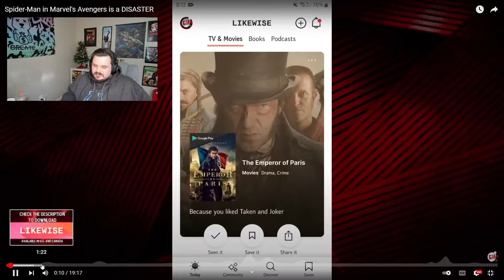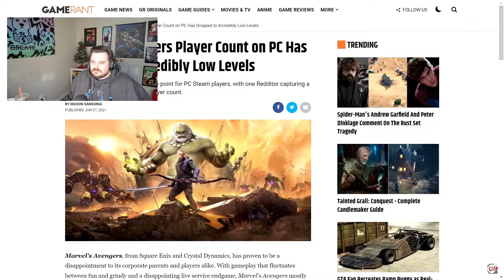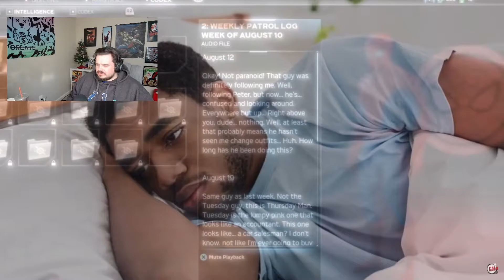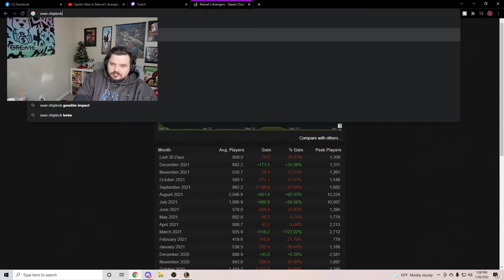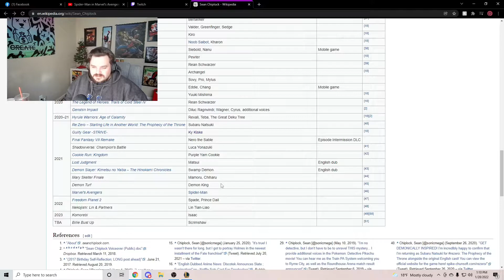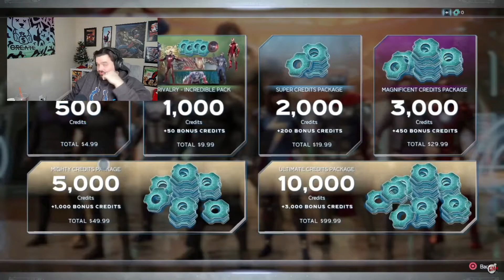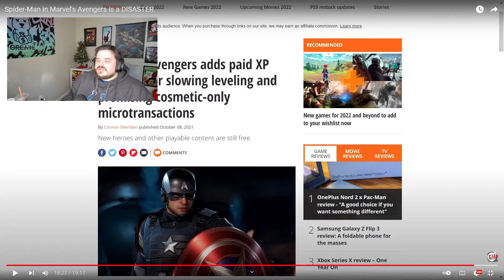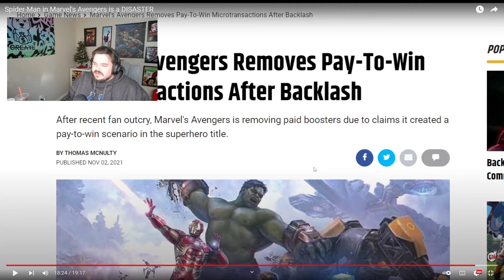REACTION! Spider-Man in Marvel's Avengers is a DISASTER!!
Decided to react to Spider-Man in the Avengers, and explaining how badly it just sucks.